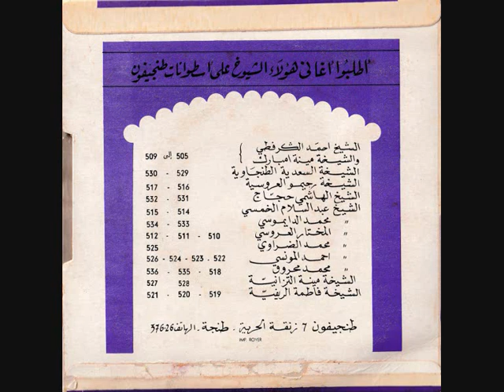Chikha Mina Touzania - Sidi Baba part.2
Tangephone - TAN 527 - Maroc
B Side

Imp. Royer
Special thanks to Ahmed M.